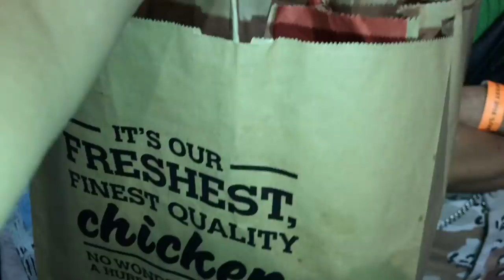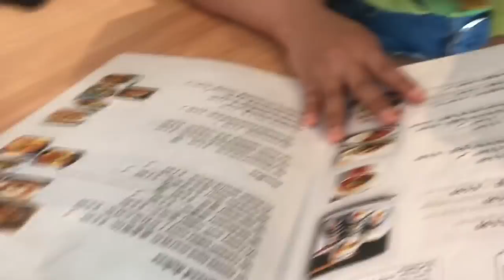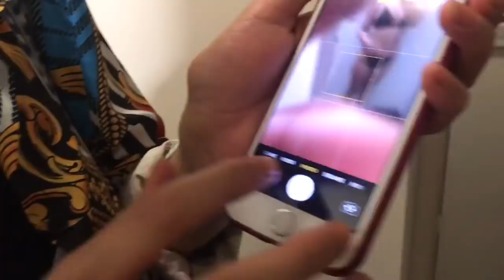Biggest Nepalese Summer Party in the UK? BFEST 2018 | VLOG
Another year which means another bfest vlog. I tried to keep the vlog as raw as possible, hope you guys enjoy and stop being judgemental, its 2018.